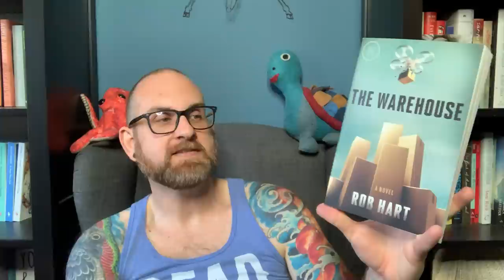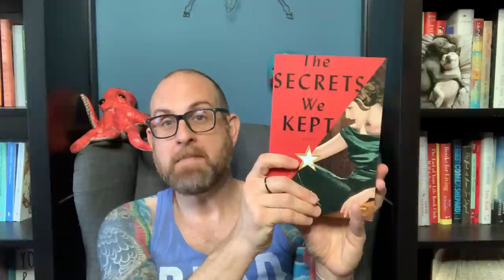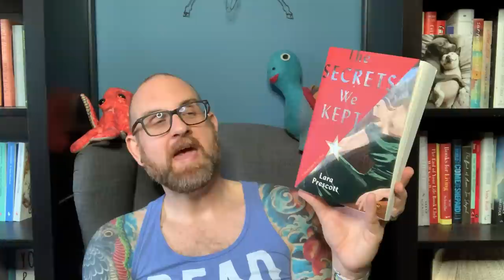6 Adult Buzz Books - Book Expo 2019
Hello Everyone! In today's video I get to share with you the 6 titles that were the Adult Buzz Books from Book Expo 2019! All of them are amazing, and there is really something for everyone. I have read the start of all of them - and am so excited for each. So get ready!
Books Discussed
1. The Warehouse by Rob Hart : Out 8/20/19
2. The Secrets We Kept by Lara Prescott : Out 9/17/19
3. How We Fight For Our Lives by Saeed Jones : Out 10/8/19
4. My Dark Vanessa by Kate Elizabeth Russell : Out 1/2020
5. Such a Fun Age by Kiley Reid : Out 1/7/2020
6. Uncanny Valley by Anna Wiener : Out 1/14/2020

99 cent shipping in the US!